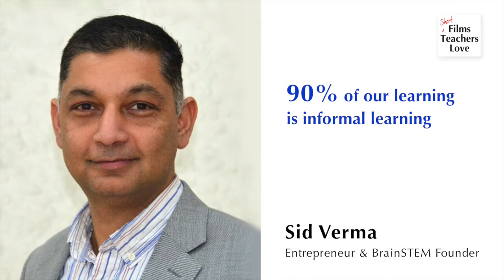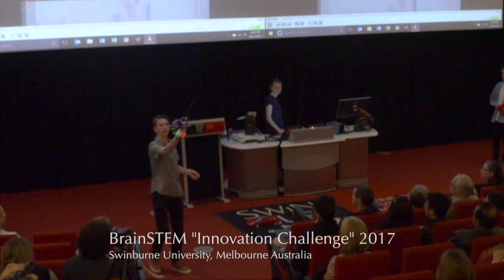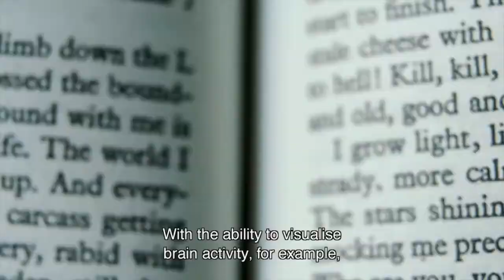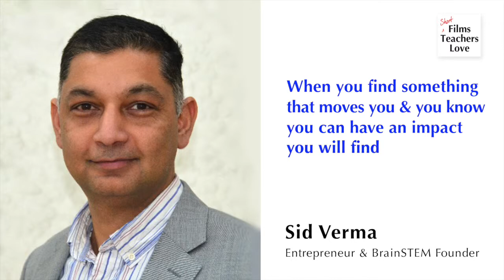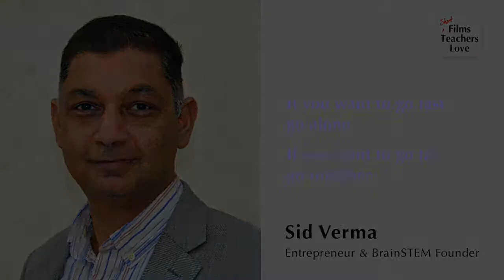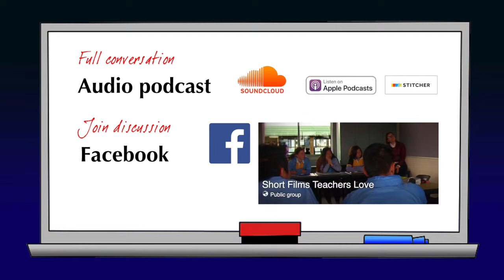SFTL3Ep2 - Education for the 4th Industrial Revolution - Sid Verma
Sid Verma is an entrepreneur and founder of a new organisation called BrainSTEM - a STEM collaboration platform connecting high school students with universities and industry around Australia. Sid has a positive outlook on the future of work as we embrace the “4th industrial revolution”. He sees a future where employers will no longer hire for HANDS or HEAD; instead they’ll hire for HEART.

Links to short films loved:
2:54 World Economic Forum: The Fourth Industrial Revolution
5:25 Mick Andrews & Brett O’Gorman: Dotty
7:53 Kyanne Sutton: Blood from the Sky

Sid Verma does not work for, consult, own shares in or receive funding from any company or organization that would benefit from the review of these particular short films, and has disclosed no relevant affiliations beyond his position listed.